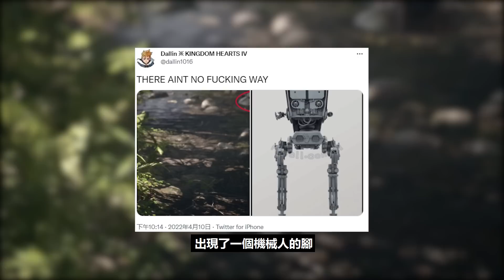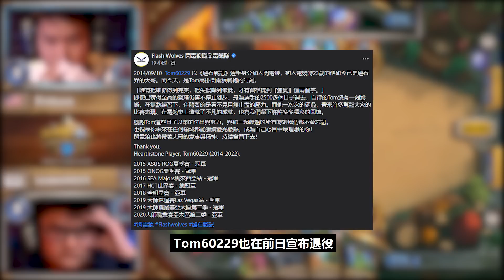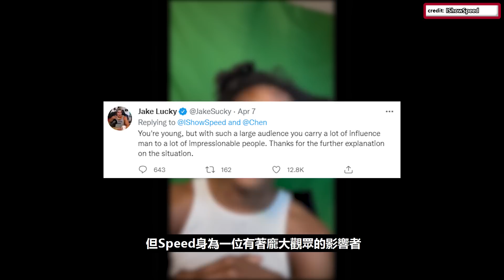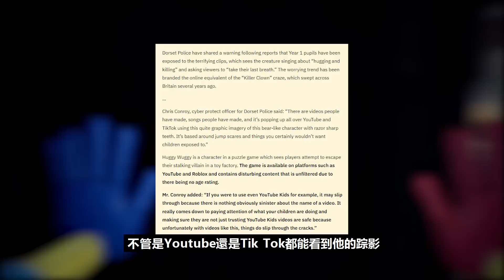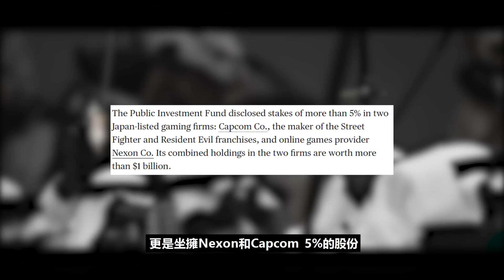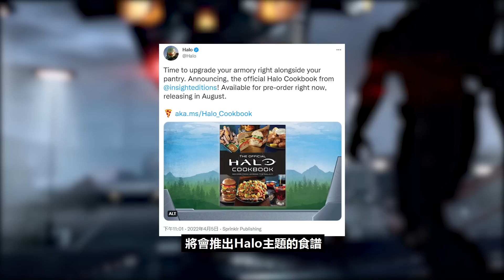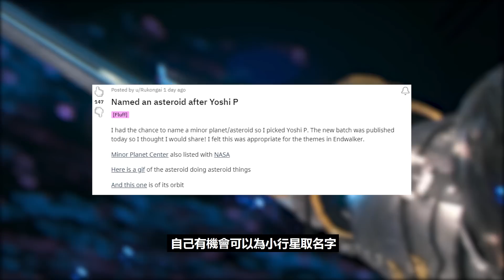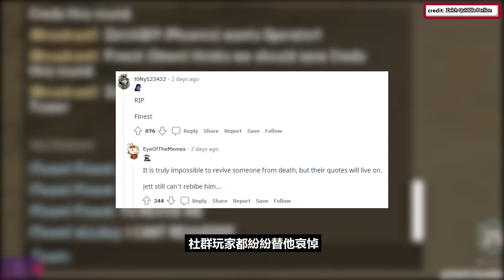王國之心 4即將進入星際大戰的世界？有玩家竟然收集了艾爾登法環角色的裸足照？IShowSpeed因歧視言論慘遭拳頭社永久封禁！【每週新聞】